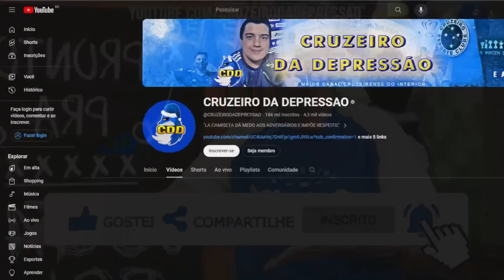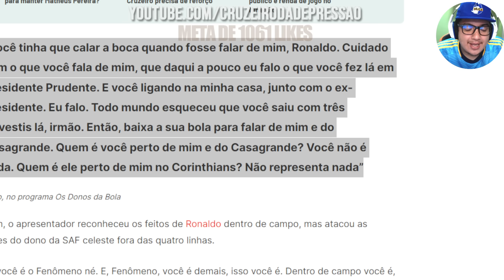🦊😱 NETO DETONA RONALDO DONO DO CRUZEIRO "Você tem que calar a boca pra falar de mim"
⚽💰 ODD 6.0 PARA O 49ERS vencer o Chiefs ou Chiefs vencer o 49ERS

🦊😱 NETO DETONA RONALDO DONO DO CRUZEIRO "Quem é você perto de mim?"

00:00 inscreva-se
00:10 BETFAIR
02:00 siga-me no instagram: @cruzeirodepre